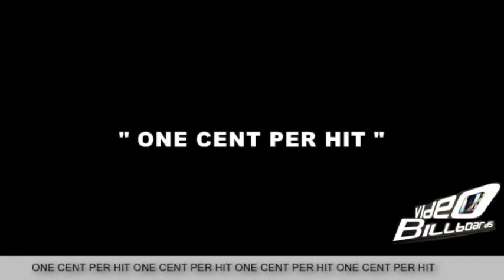VIDEO BILLBOARDS ONE CENT PER HIT VIDEO TRAFFIC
HIT ON LINK TO ENQUIRE ABOUT VIDEOS CONTENT

video billboards Price Packages.VSEO Video Search Engine Optimization, Video Billboards Video Production, Youtube Video, Google Video, Video submission software.Video Billboards, Organic and Video Search Engine Optimization. Top Ten listing Clients internet site and Clients Video internet

VIDEO BILLBOARDS VIDEO SEARCH ENGINE OPTIMIZATION SECRETS

Video Billboards Powerful Customer Video Testimonials
VIDEO BILLBOARDS SEARCH ENGINE AND VIDEO SEARCH ENGINE OPTIMIZATION SEO & VSEO

VIDEO BILLBOARDS ONE CENT VIDEO HIT TRAFFIC